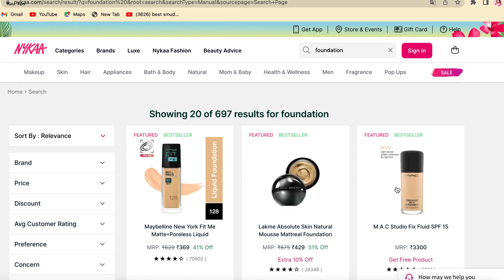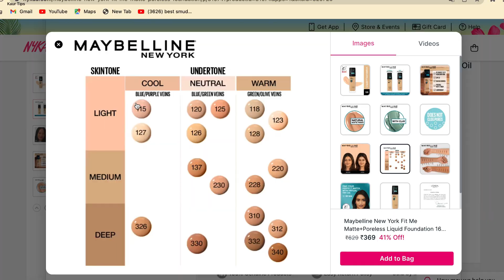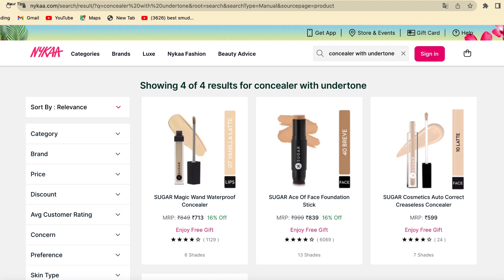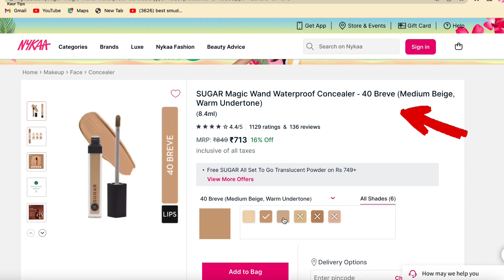Makeup kala kyu hota hai sare step sahi tarike se karna par bi ?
Makeup kala kyu hota hai sare step sahi tarike se karna par bi , why foundation is turning grey , foundation sa cherha kala keyu ho jata ha , makeup ki galtiya kaise theak kare , sikhe makeup kaise kare sahi tarika sa .

Maybelline New York Fit Me Matte+Poreless Liquid Foundation 16H Oil Control - 228 Soft Tan

Maybelline New York Fit Me Matte+Poreless Liquid Foundation 16H Oil Control - 220 Natural Beige

SUGAR Magic Wand Waterproof Concealer - 30 Chococcino (Medium, Warm Undertone)

Beginner makeup kit with affordable products under Rs 300 | Bridal makeup ka saman ki list ke saath